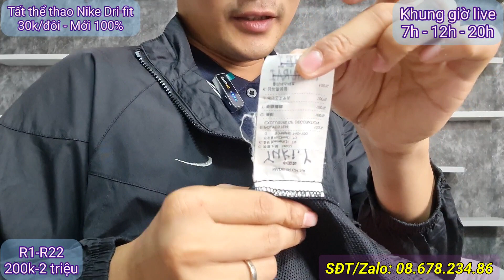SIÊU PHẨM ÁO KHOÁC GIÓ HIỆU VIP BURBERRY PRADA AAPE LE COQ NIKE ADIDAS R1-R22 13/6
DƯƠNG HÀNG THÙNG CHUYÊN HÀNG 2HAND TUYỂN
Địa chỉ: 239 phố Vũ Xuân Thiều, Phúc Lợi, Long Biên, Hà Nội
Mình chỉ chốt đơn qua hotline
Áo sale này mình free ship toàn quốc, bao check chính hãng
Anh em nhận hàng có thể mở hàng ra kiểm tra mặc thử thoải mái, nếu không ok vui lòng gửi phí ship 30k cho shiper giúp mình nhé!
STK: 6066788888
Chủ tài khoản: Nguyễn Mạnh Dương
Ngân hàng Techcome bank CN Chương Dương